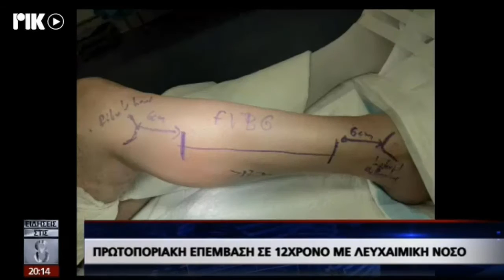Δρ. Κυριάκος Παρασκευά – Δελτίο Ειδήσεων ΡΙΚ1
Στο Κεντρικό Δελτίο Ειδήσεων του ΡΙΚ μίλησε ο Εξειδικευμένος χειρούργος Εγκεφάλου, Σπονδυλικής Στήλης & Νωτιαίου Μυελού, Κυριάκος Παρασκευά, για τις δύο πολύ ιδιαίτερες και τεχνικά απαιτητικές επεμβάσεις οι οποίες συνοδεύονταν και από μεταμόσχευση αγγειούμενων οστικών κρημνών, με διάρκεια πέραν των 30 ωρών που διενεργήθηκαν από τον ίδιο και την ομάδα του, στο American Medical Center.